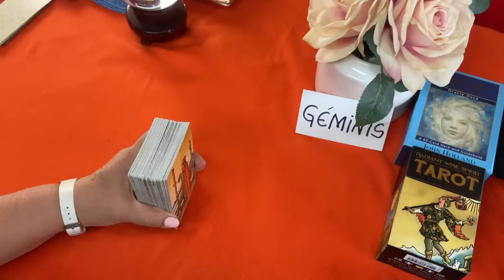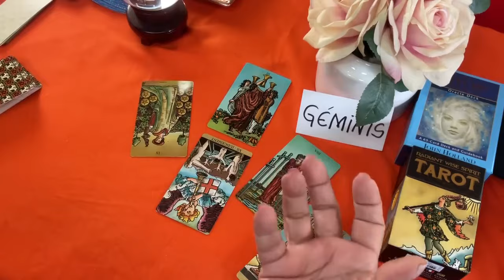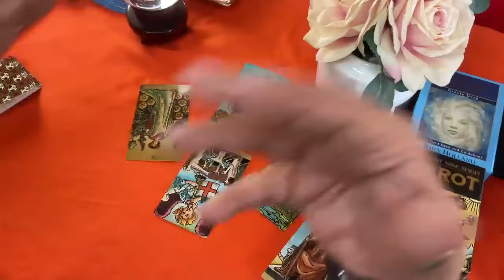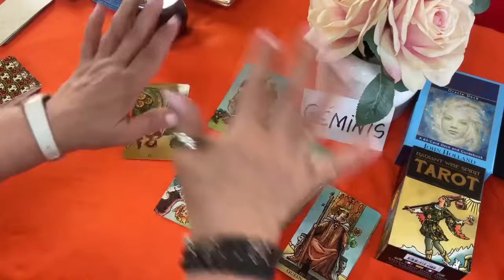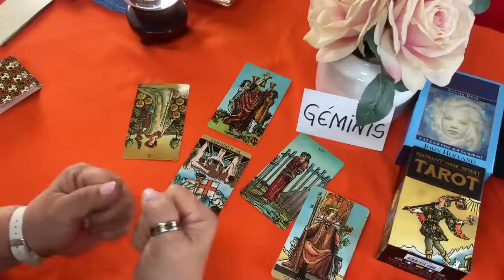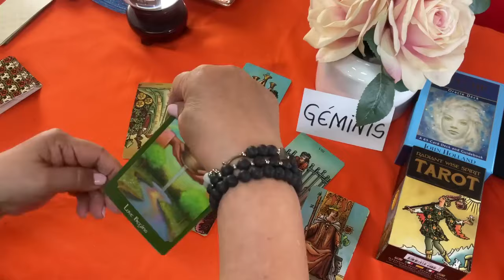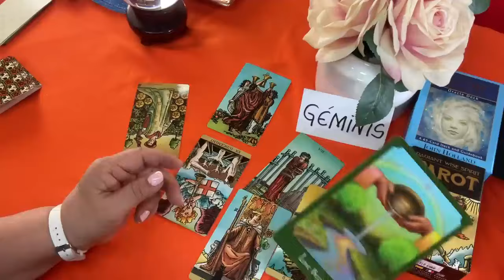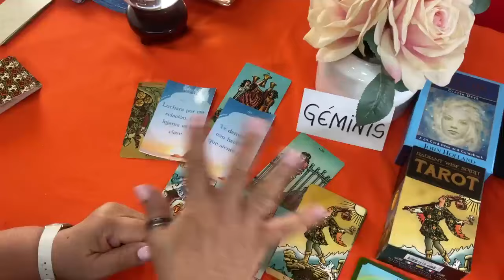GÉMINIS! Super real y no es un juego! Su intención es de venir para quedarse!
Super real y no es un juego! Su intención es de venir para quedarse!

LECTURAS PERSONALES

Carmen